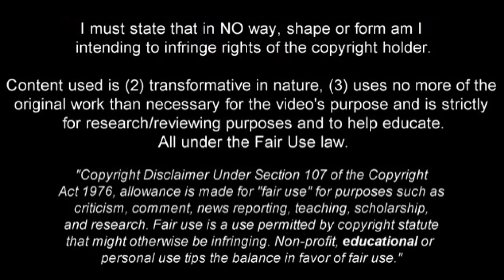MATTIA PERIN | Welcome To Juventus | Best Saves & Overall Goalkeeping 2018 (HD)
Mattia Perin - Genoa - 2017/2018 ➠ World Of Football
Mattia Perin is Italian goalkeeper who plays for Genoa. According to reports he is close to joining Juventus. Video shows his best saves and overall goalkeeping during 2017/2018 season up until the date when video was finished.